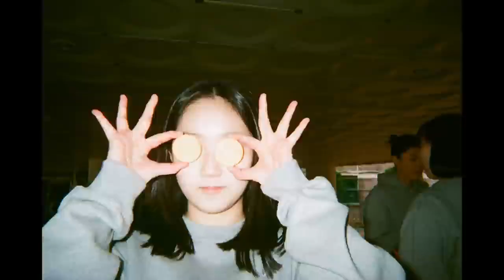우리의 운동장(심심해서 올린 동영상